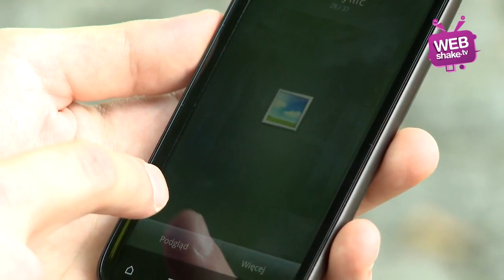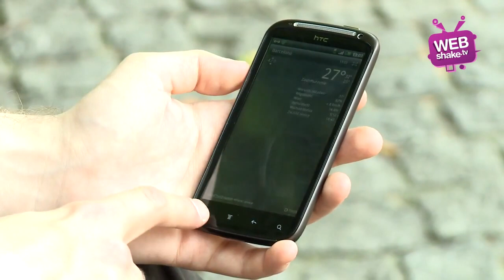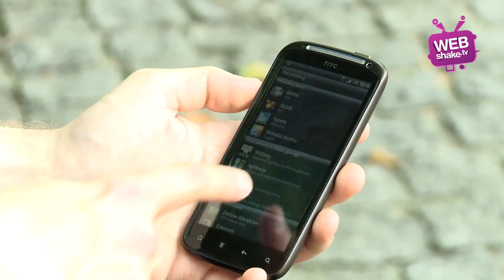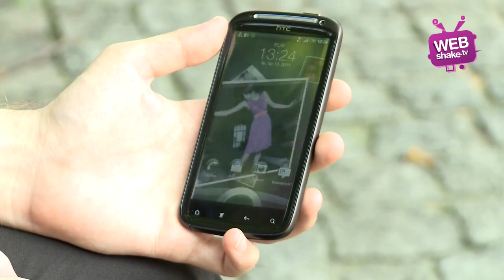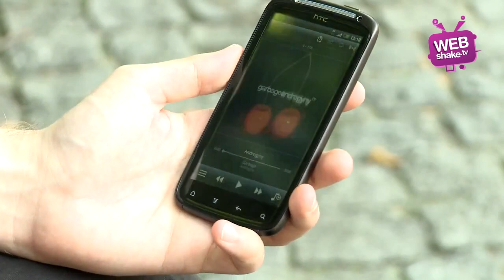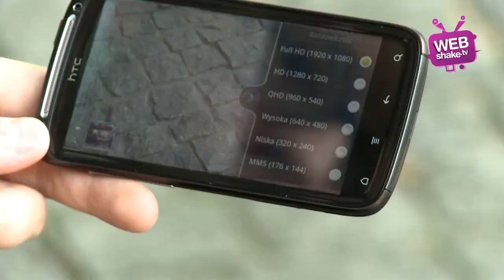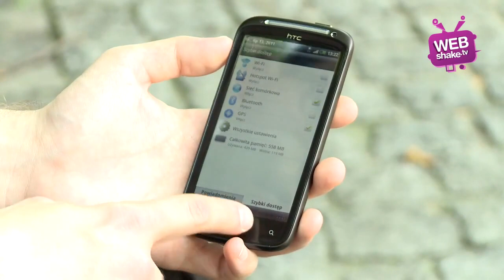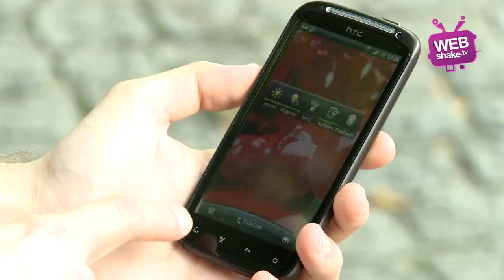HTC Sensation - recenzja, Mobzilla odc. 42